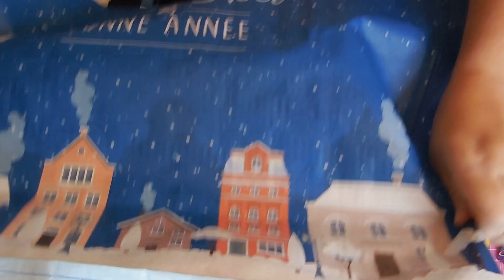astuce recup noel "petit budget"